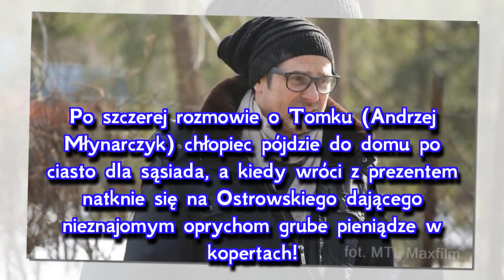M jak miłość, odcinek 1377: Michał okłamie Joasię! Jest uzależniony i przegrywa z nałogiem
Michał Ostrowski (Paweł Deląg) z serialu "M jak miłość" jest kłamcą, a do tego pogrążył się w nałogu. W 1377 odcinku "M jak miłość" pisarz oszuka Joasię (Ba...